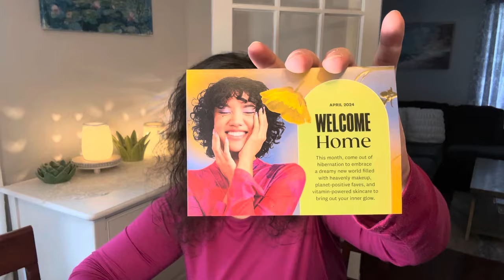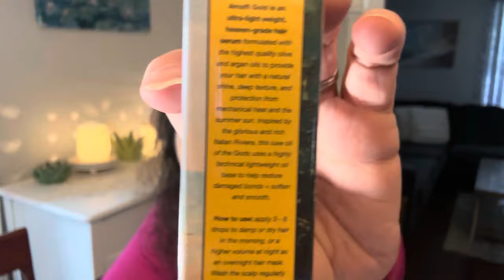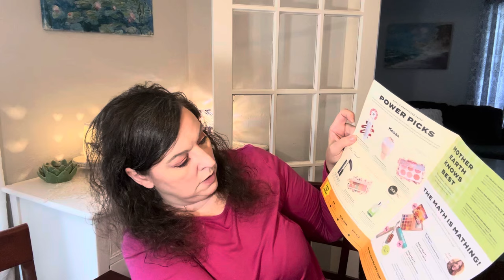Ipsy Glam bag/ Boxycharm - April 2024 subscription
Here’s what I got in my Ipsy subscription this month!